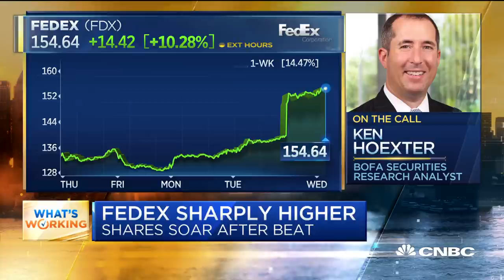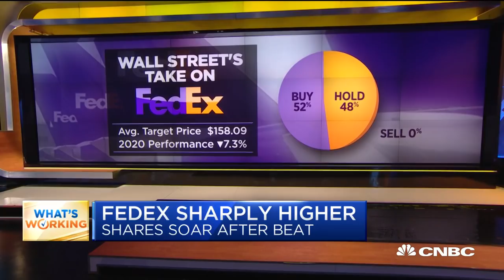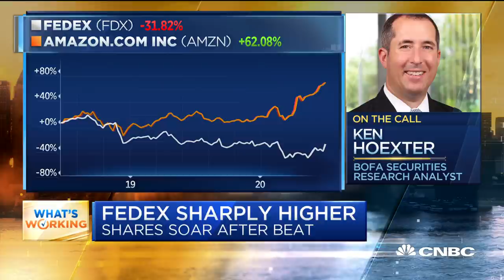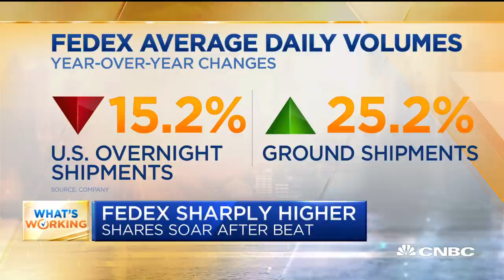How FedEx beat earnings expectations: Analyst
Stay-at-home orders have been good for FedEx. Residential deliveries surged in the latest quarter as people shopped more online during the Covid-19 lockdowns. The company's revenue topped expectations, which is lifting the stock ahead of the open. Ken Hoexter, research analyst at BofA Securities, joins "Squawk Box" to discuss.

Shares of FedEx jumped more than 16% in early trading on Wednesday after the company’s earnings topped analyst estimates in the fourth quarter, and JPMorgan believes the shipper will continue to outperform.

The firm upgraded the stock to an overweight rating on Wednesday, after holding a neutral rating on shares since March 2019.

Central to analyst Brian Ossenbeck’s bull thesis on the stock is FedEx’s ability to raise prices, which he believes could ultimately help competitor UPS as well.

CNBC TV